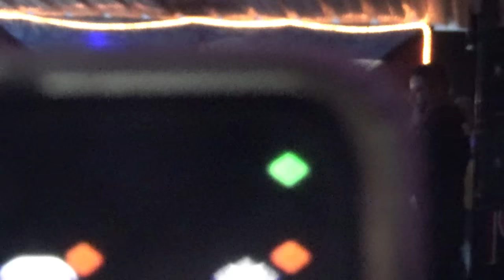LEONARDO PANIAGUA 7 DE MAYO 2023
EN DON YUYO SPORT BAR EN SAN SEBASTIAN PUERTO RICO